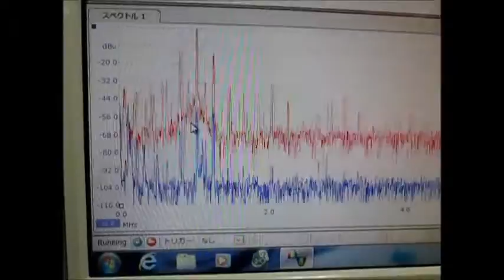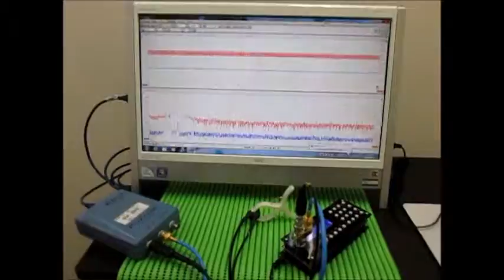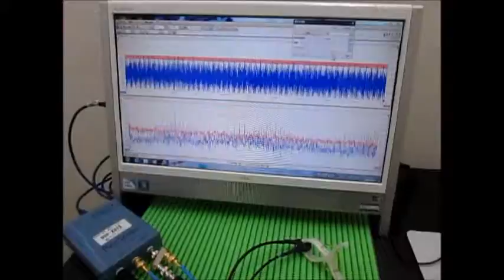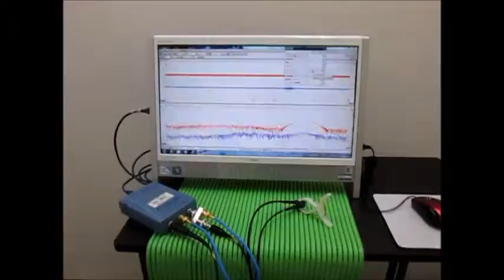オリジナル超音波実験 （超音波システム研究所 ultrasonic-labo）